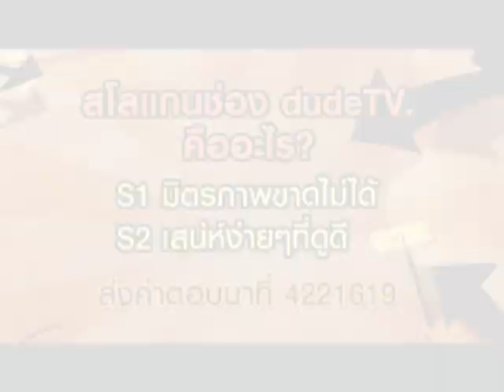Dude TV@ dude sweet on-air 06-10-55 Part1/4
พบกับสาวสวยขาว น่ารัก เซ็กซี่กำลังดี  น่ารักกำลังโดน ที่พึ่งคว้าตำหน่งชนะเลิศอันดับหนึ่งจากเวทีประลองความเซ็กซี่ Sexy Leo girl Season 7 (Sexy Secret) จากภาคตะวันออกเฉียงเหนือ มาสดๆ ร้อนๆ
                 และพลาดไม่ได้กับ Highlight บรรยากาศสุดแซ่บในการประกวด Sexy Leo girl Season 7 (Sexy Secret) จากภาคตะวันออกเฉียงเหนือ ที่โรงแรม เซ็นทารา โฮเทล คอนเวนชั่น เซ็นเตอร์ จังหวัดขอนแก่น

รายการที่จะทำให้คุณหนุ่มๆ ทั้งหลายนั่งไม่เป็นที่ หนีจอไปไหนไม่ได้ เพราะมีสาวๆ เซ็กซี่มาพูดคุยถึงเรื่องราวที่ลับสุดยอดดดด...แบบ exclusive กันตลอดทั้งรายการ
dude sweet...รายการที่คุณดูแล้วต้อง ปี๊ดดด !
สดทุกวันเสาร์ 22.30 น. ทางช่อง dude tv